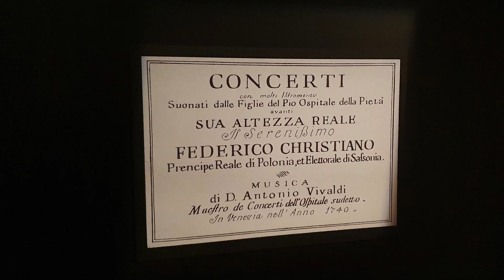Vivaldi. La mia vita, la mia musica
La mostra-show dedicata al grande compositore veneziano a Palazzo Fava fino al 3 novembre 2019